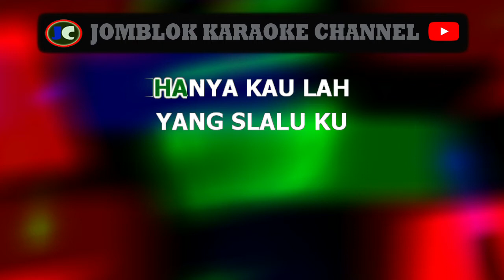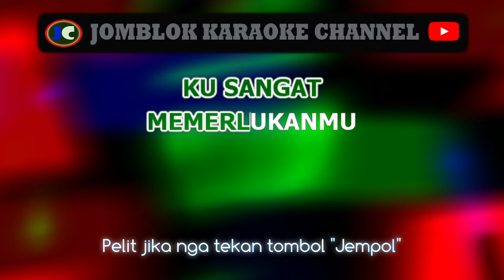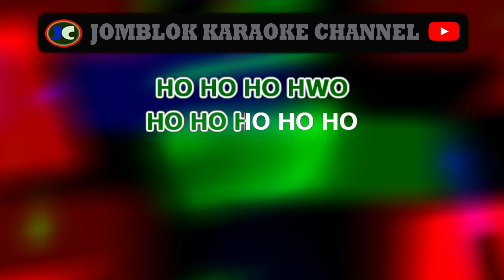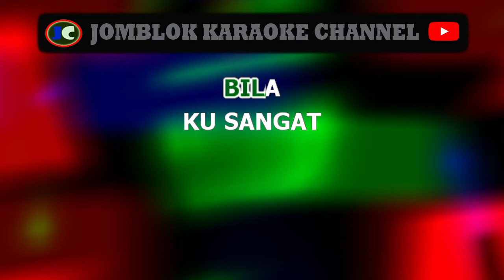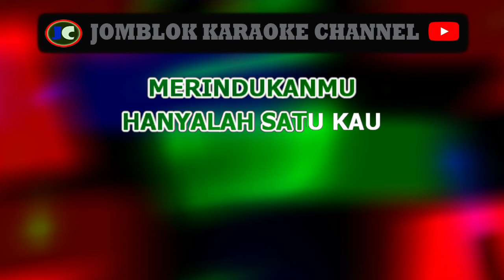Ajeng Jangan Pernah Tinggalkan Aku karaoke